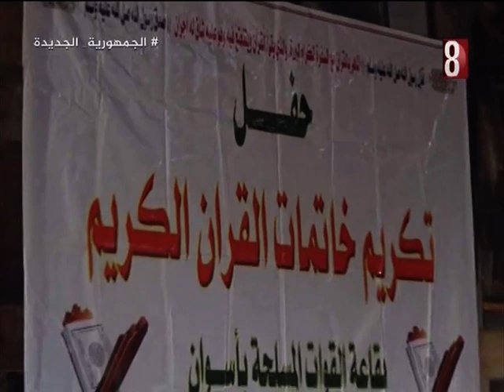احتفالية تكريم حفظة القران الكريم - حلقات الشيخ شعيب سلامة